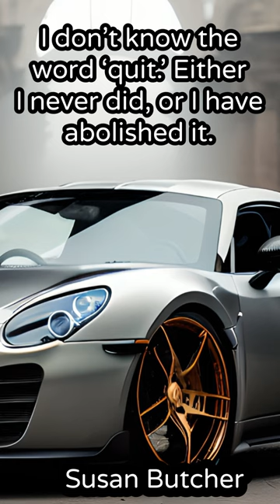Life Changing Quotes by Susan Butcher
Life Changing Quotes That Will Inspire You to Chase Your Dreams

10. “I don’t know the word ‘quit.’ Either I never did, or I have abolished it.”
Susan Butcher